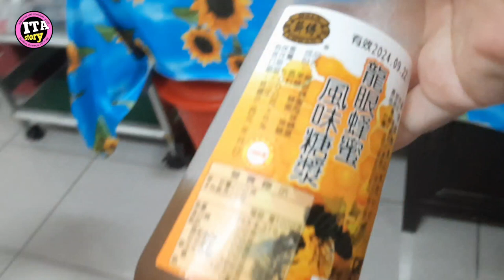Naik Gaji‼️Ini Tips Sehat Tetap Bertahan di Negeri Orang || Vlog TKW Taiwan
salam,
aku ucapkan terimakasih yang sudah menonton, mohon maaf kalo isi dalam  video ini kurang berkenan, dan belum tersampaikan maksud di dalamnya
aku cuma  mau bilang, sakit di negeri orang  jangan selalu dibiasakan minum obat yang produk indo saja, apapun itu jangan tynggu sampe parah, karena jaga lansia tidak selalu bisa keluar untuk keluar berobat ke dokter, makanya kita pencegahan saja,
ya silahkan klo ada stok obat indo kalian minum dan klo tidak ada, obat taiwan jg ga apa2 ya
itu saja
wassalam